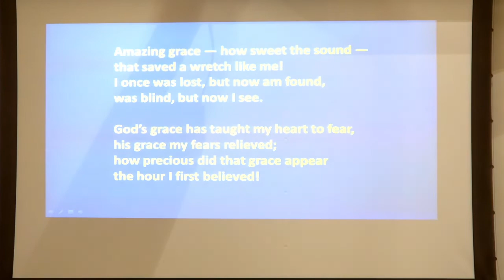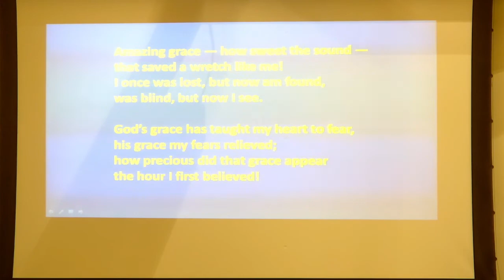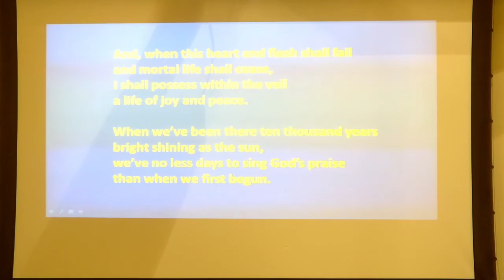Lent Lecture 4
Bob Blencowe - Amazing Grace